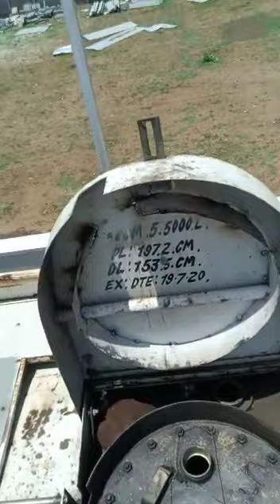petrol tanker me kese dip road ko set kar ke drive late he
ower petrol pump pe diesel Khali karne ke liye tanker wala aaya aur dip road me proof line ko
 tank ke ander tak ja rahe he